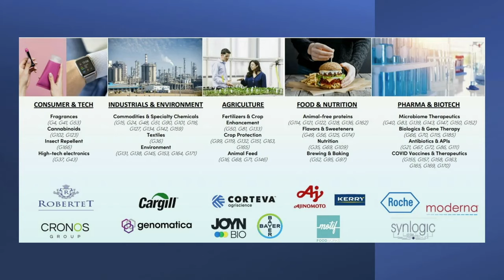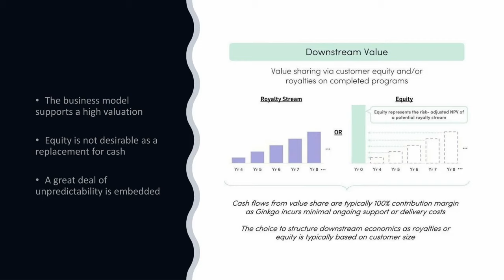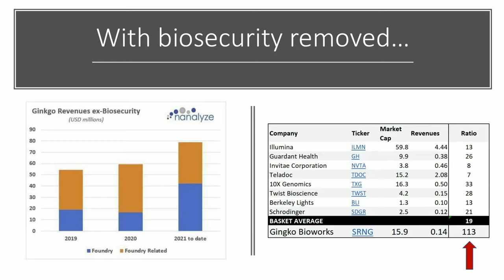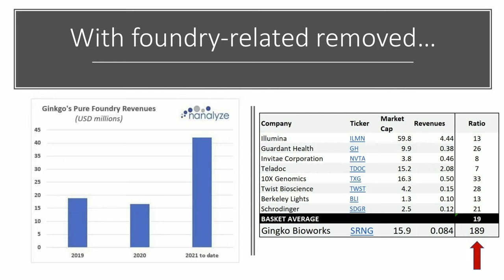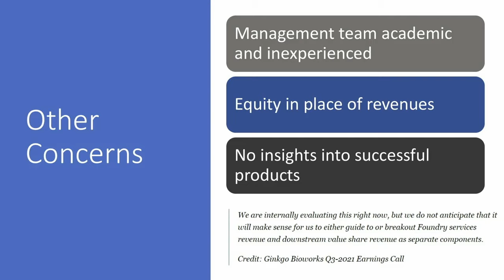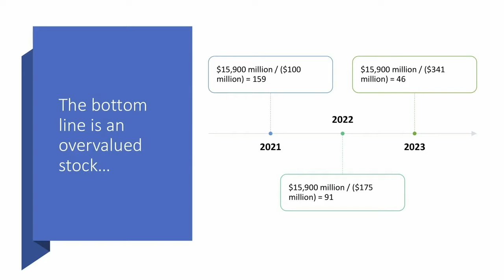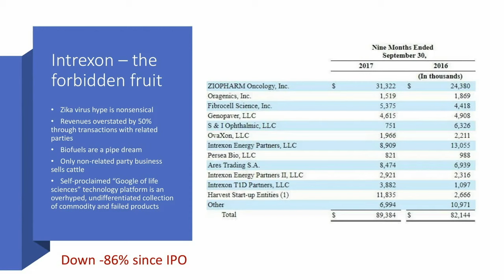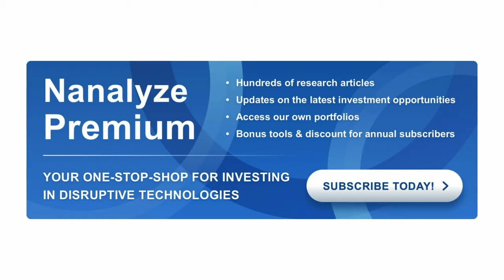Why We're Avoiding Ginkgo Bioworks Stock $DNA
GinkgoBioworks $DNA stock is one of the most promising syntheticbiology stocks out there and we admit to having a crush on this synthetic biology darling. We’re not interested in Ginkgo’s COVID-related thesis, so our focus is solely on the progress being made in Foundry revenues. Should shares fall from their lofty valuation to approach something reasonable, and Foundry revenues show the growth that Ginkgo has predicted in their SPAC deck, we might start to like this DNA stock, perhaps even enough for a long-term commitment. Going forward, we’ll be keeping a close eye on Ginkgo Bioworks. The bull case has been made many times over. Synthetic biology is probably the single most disruptive technology we cover. Being able to program cells to do your bidding is akin to playing God. We love the story, but we’re not going to invest in it at a ludicrous valuation. And the promise of future milestone revenues isn’t compelling enough. As risk-averse investors, we don’t invest in promises. Listen to our analysis to see where this nanotechnology company's risks lie.

0:00 Presentation
2:27 Equity & revenue
4:40 $DNA stock is Overvalued
6:30 COVID surge
8:11 The related party problem
11:10 Short-seller report
12:50 Other concerns about Ginkgo Bioworks
13:00 Inexperience
13:33 Equity vs revenue
14:21 No insights into successes
15:24 Bottom line
16:07 Similar failures
16:24 Intrexon
18:42 Zmergen
21:47 Closing

You can read the four articles used for the video here:
1. Ginkgo Bioworks Responds to Short Seller Report:
2. Ginkgo Bioworks Stock Just Got a Whole Lot Riskier
3. Ginkgo Bioworks Stock is a Risky Bet on Synbio
4. Ginkgo Bioworks Scales Biology for Industrial Synbio